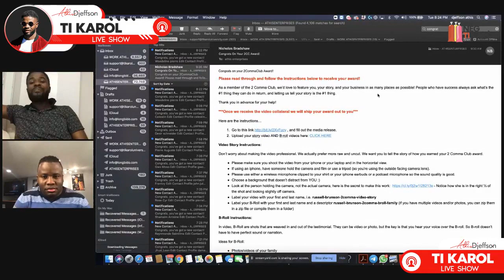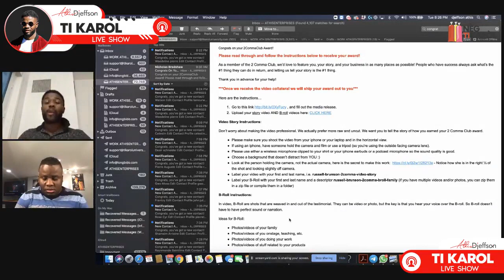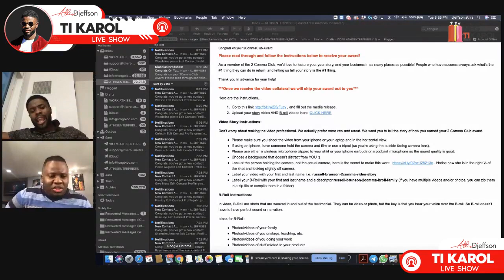Facebook Entwodwi Facebook Shop Jodia Ki sa Savle Di ?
Si ou ta renmen mwen ede ou ak Website pa'w la, klike sou sa
Kite mwen pataje ak ou, 3 Gwo Rezon biznis ou an merite yon website de kalite, yon website ki ka pèfòme, e ki ka fè'w fè lajan!
Djeffson Athis se yon jèn Antreprenè Ayisyen nan Lakou New York!
Li arive Bati 2 gwo konpanyi ki fè plis ke 7 figures pa lanne.
Kounya, li dedye tan li pou li ede plis moun nan kominote Ayisyèn lan pou yo ka fè menm jan ak li
Ou kapab swiv li sou tout rezo sosyo yo:
Instagram ak Facebook: @athisdjeffson
Si ou ta renmen ekip li ede ou fè Lajan sou entènèt lan
Oubyen ale nan pou ou swiv yon enfòmasyon gratis!

Yes Yes Yes Nou Kapab!
Athis Djefferson
Dropshipping
Shopify
Machann Ti Karol